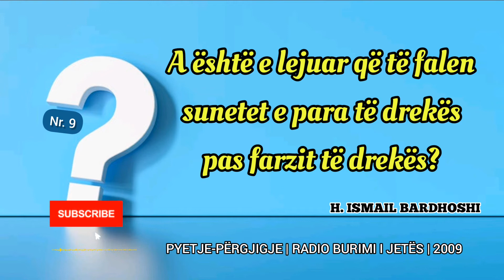Pyetje - Përgjigje Nr. 9 | A është e lejuar të falen sunetet e para të drekës pas farzit të drekës?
Pyetje - Përgjigje nga H. Ismail Bardhoshi mbajtur live në Radio Burimi i Jetës në | 2009